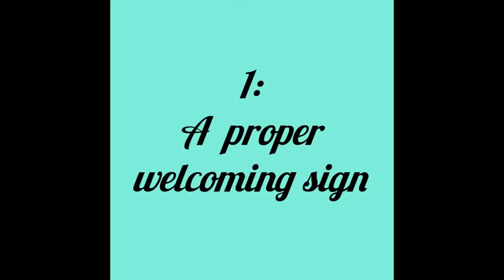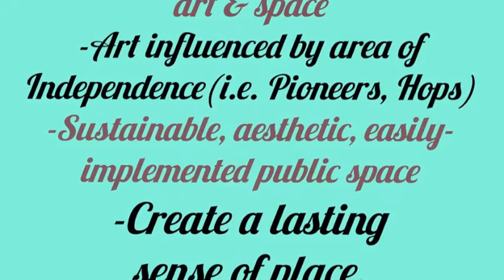Public Art & Space in Independence, Oregon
Planning, Public Policy and Management: Green Cities
Changes in public space and art in the city of Independence, Oregon
University of Oregon: PPPM 445